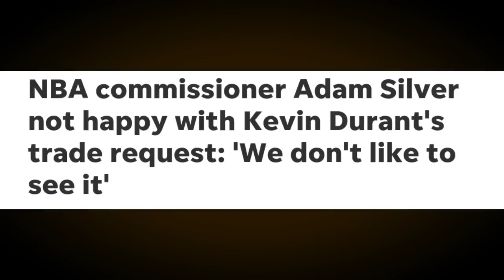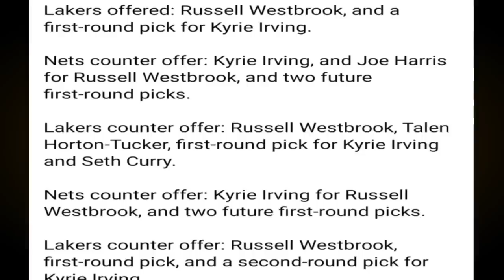INILABAS IRVING to WESTBROOK TRADE OFFERS | KAI DROSE KLAY NAGKASAMA | Durant TRADE NBA NAGSALITA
Mga IDOL, ang pag uusapan nga natin ngayon sa ating bagong video ngayon ay tungkol naman sa inilabas na flow ng Trade nina Irving at Westbrook. Samahan narin natin ng iba.